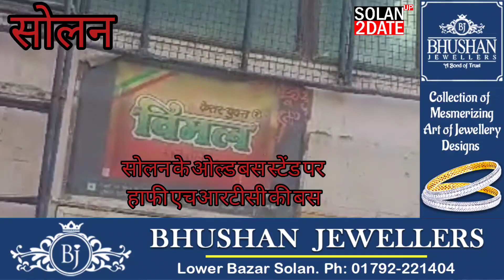सोलन के ओल्ड बस स्टेंड पर खराब हुई HRTC की बस लगा लंबा जाम